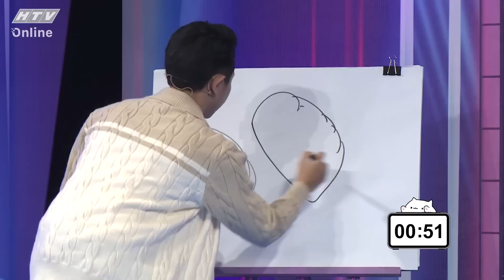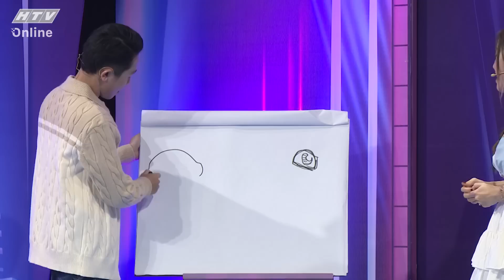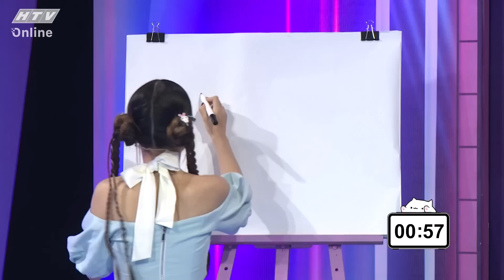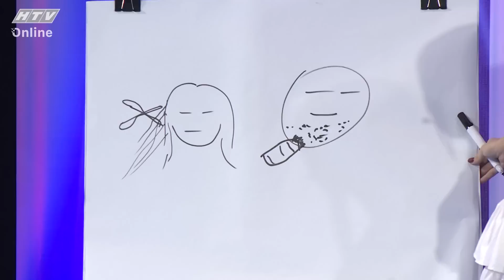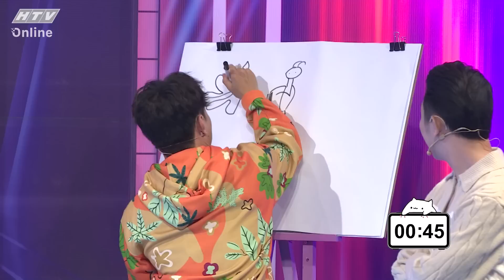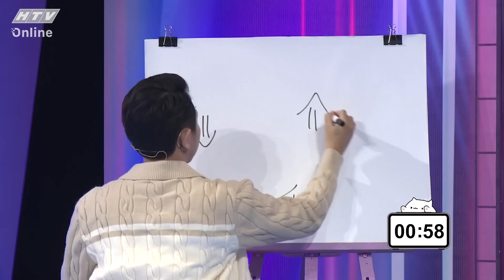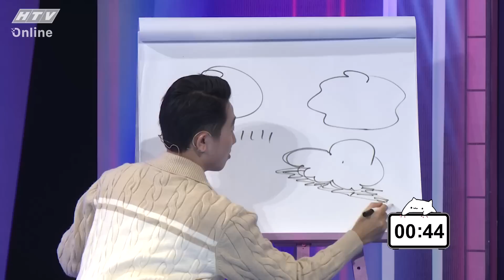NGẠC NHIÊN CHƯA 2023 | Puka tiếp tục dẫn trước nhờ siêng xem gameshow | TẬP 32 | 14/3/2023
“Ngạc nhiên chưa” phát lúc 19g00 thứ 3 hàng tuần trên kênh HTV7.

Lê Dương Bảo Lâm và Puka dí dỏm và người chơi là những người nổi tiếng. Khách mời sẽ mang đến những tình huống bất ngờ, ngạc nhiên và hài hước cho khán giả xem chương trình.

Ngạc nhiên chưa là chương trình thu hút bởi sự ngạc nhiên, hài hước từ những câu hỏi thú vị mà 2 đội chơi phải trải qua, qua đó thể hiện bản lĩnh, sự nhạy bén và sự ăn ý lẫn nhau giữa các thành viên trong đội. Đồng hành cùng các nghệ sĩ khách mời mùa này là 2 người dẫn chương trình hoạt ngôn, hài hước Lê Dương Bảo Lâm và Puka.